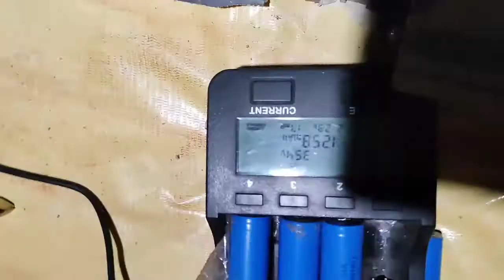কিভাবে বাড়িতে Lithium Ion 48v 25amp battery তৈরি করবেন / How to make li 48v 25amp battery🛵🔥🔥⛽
Lithium Ion 48v 25amp battery
১ বছর পুরনো
কিভাবে বাড়িতে তৈরি করবেন তার জন্য যে জিনিস গুলো লাগেছে
Lithium Ion battery ২.১ amp 3.7v
18650 lithium Ion battery holder
Tatal /soldering iron
Copper wire